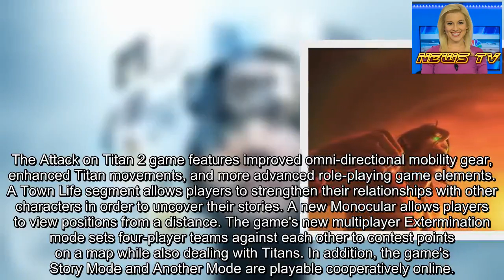Attack on Titan 2: Final Battle Game's Video Previews Features, Story Mode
The official website for KOEI Tecmo Games and Omega Force's Attack on Titan 2: Final Battle game began streaming a promotional video on Tuesday. The video previews the game's new features, as well as the story mode based on the Attack on Titan anime's third season. KOEI Tecmo America also began streaming an English-subtitled version of the trailer.
The game will launch for PlayStation 4 and Nintendo Switch in Japan on July 4. It will then launch for PS4, Switch, Xbox One, and PC via Steam in the West on July 5. The game will be available as a special physical or digital bundle, as well as as an Upgrade Pack for players who already own Attack on Titan 2.
The game will be an expansion of the original Attack on Titan 2 game with characters and missions from the anime's third season. More than 40 playable characters will appear in the game. Other new features include original episodes that expand the story and new weapons such as Thunder Spears. Players will be able to form squads and reclaim territory from the Titans in Wall Reclamation Mode. An anti-personnel battle experience will allow players to fight using omni-directional mobility gear in aerial combat.
KOEI Tecmo Games' original Attack on Titan 2 game (without the "Final Battle" subtitle) shipped for PS4, Xbox One, Nintendo Switch, and PC via Steam in North America and Europe in March 2018, and for the PS4, PS Vita, Switch, and PC in Japan in the same month.
The Attack on Titan 2 game features improved omni-directional mobility gear, enhanced Titan movements, and more advanced role-playing game elements. A Town Life segment allows players to strengthen their relationships with other characters in order to uncover their stories. A new Monocular allows players to view positions from a distance. The game's new multiplayer Extermination mode sets four-player teams against each other to contest points on a map while also dealing with Titans. In addition, the game's Story Mode and Another Mode are playable cooperatively online.
Update: English-subtitled trailer added.
Sources: Attack on Titan 2: Final Battle's website, KOEI Tecmo America's YouTube channel, MoCa News